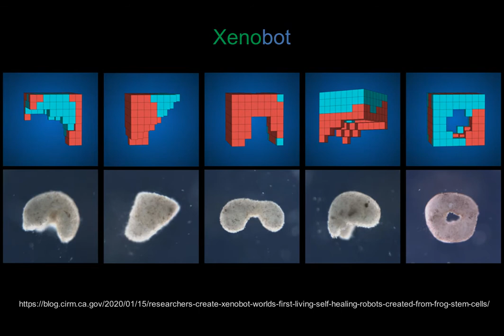Xenobot | Pokerstars #1 Part 2 in total $150 profit in 21m | online roulette systems and strategies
Second part of the first session at Pokerstars with Xenobot.